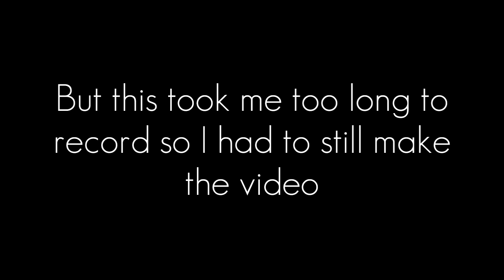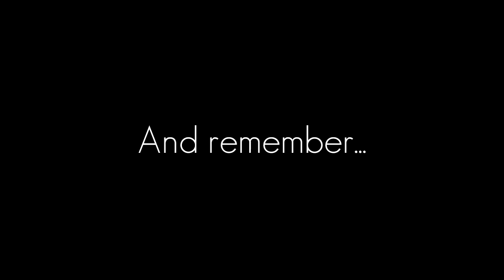COD Modern Warfare Remastered: Ninja Defuse Montage! (HD)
Yo Guys, Today I do a ninja defuse montage on Modern warfare remastered! This is something I've never properly done on my channel before since I didn't really enjoy the last few CODs but back when Modern Warfare 3 was the latest COD I used to ninja defuse all the time and had a tonne of fun with it (check my oldest vids xD). I was highly inspired by KYR Speedy's MW3 ninja defuse vids back in the day and even now and that's where I got the music idea from and lots of the different funny ways to defuse the bomb :). The volume issue will be fixed for my next video. ;)